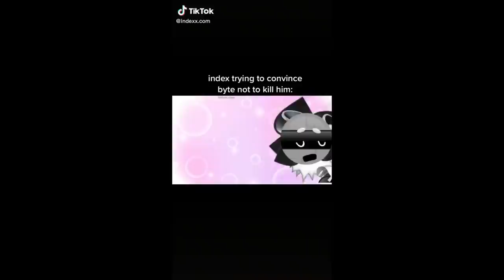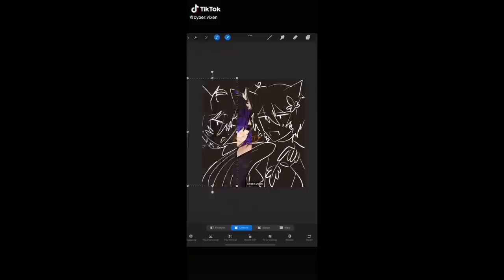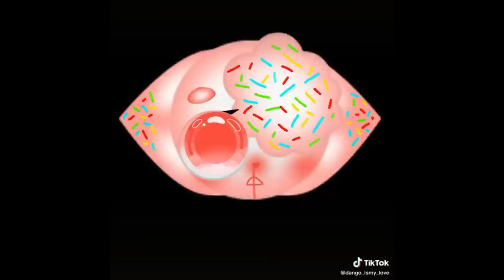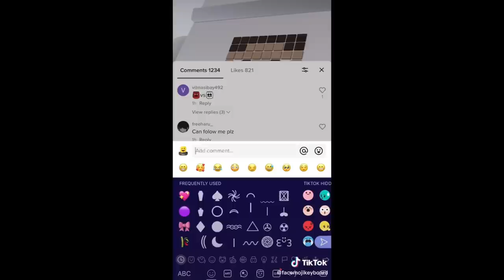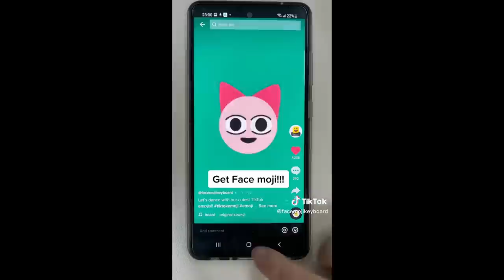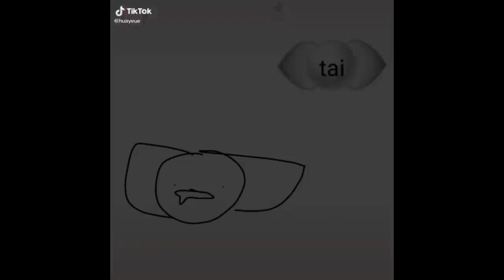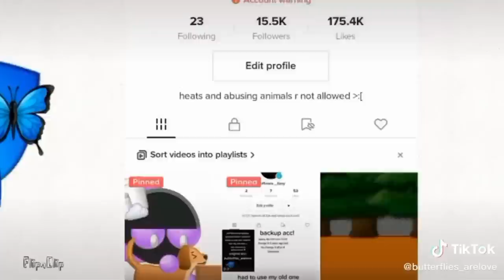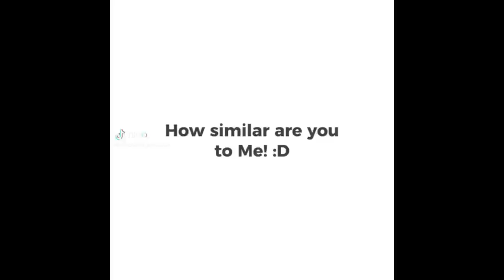Funny Emoji Cat TikToks 😸 TikTok Compilation 🐱#276